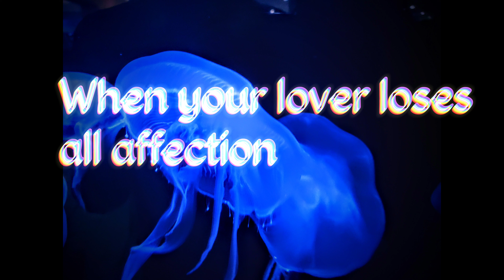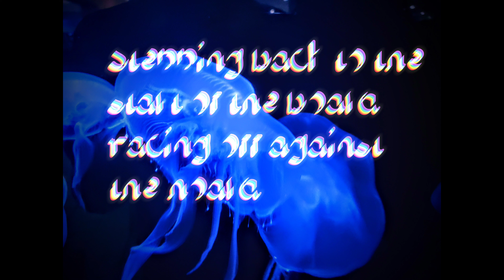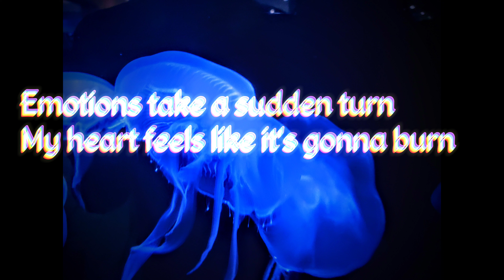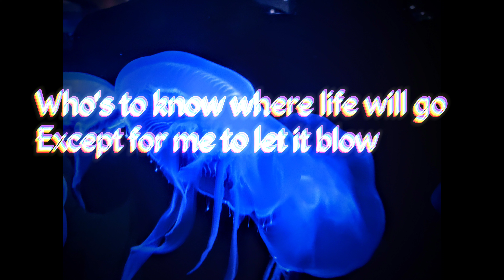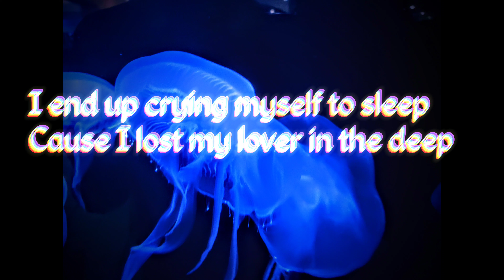In the Deep Lyric Video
Sung by Juan Ochoa
Lyrics by Eric Carden